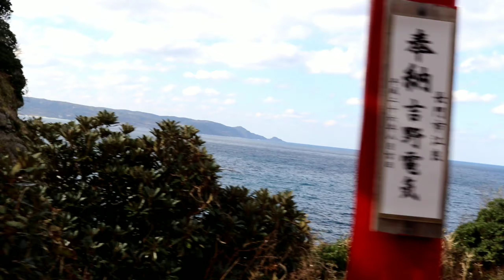LIBURAN BARENG PERUSAHAAN JEPANG||DISURUH MAKAN MENTAH||VLOG2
liburan akhir tahun bareng perusahaan
lokasi di yama guci ken japan.
suport terus chanel ini
arigatou🙏